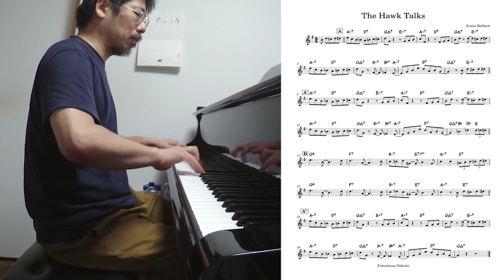『The Hawk Talks (Louis Bellson)』 played by Takeshi Fukushima (Solo Piano) with sheet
Louis Bellsonの作曲した『The Hawk Talks』をソロピアノで弾いてみました。リードシート（譜面）も添えてあります。

《Amazon》
【流転 ～ru-Ten～】
【Self Expression】

《店頭販売》
東京小岩「Back in time」